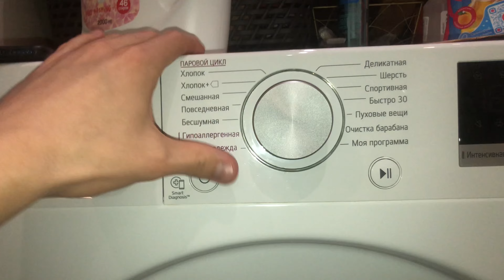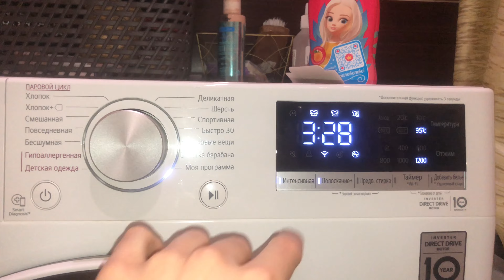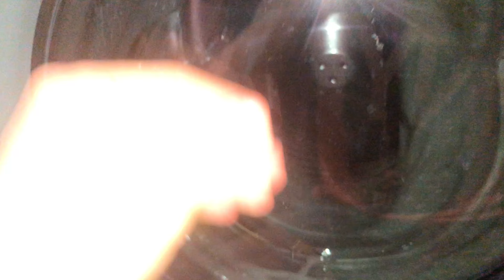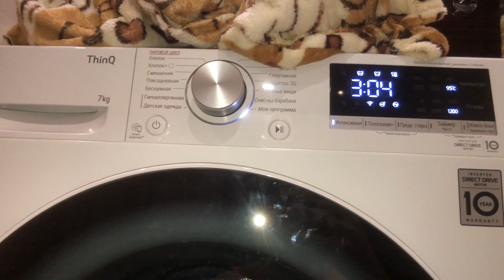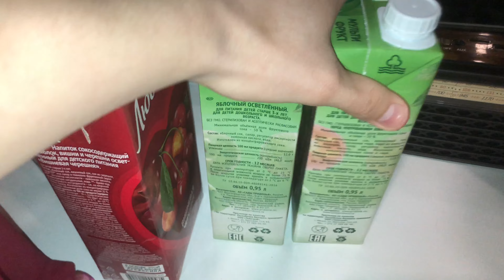VLOG/Суббота 11 марта/ДР у бабушки/Клубника зимой